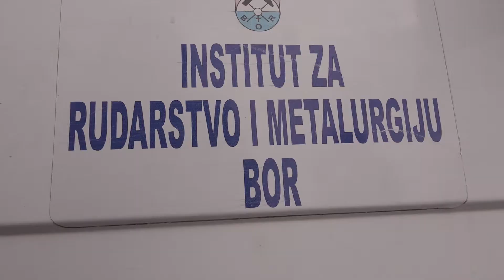IMM radna akcija